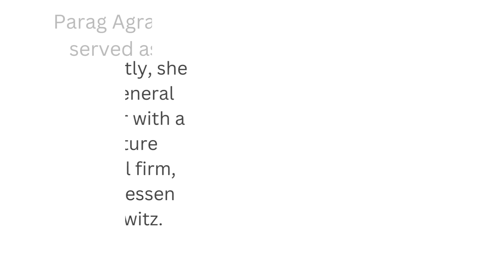WHO IS PARAG AGARWAL? WHAT IS THE REASON BEHIND HIS TERMINATION FROM TWITTER?